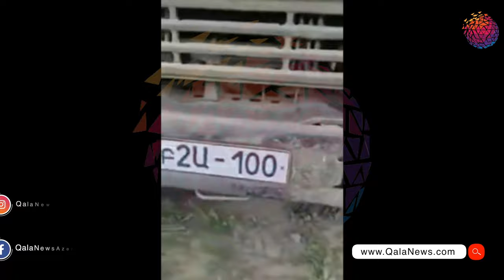XTQ-in polkovniki Tehran Mənsimovun döyüş yolu